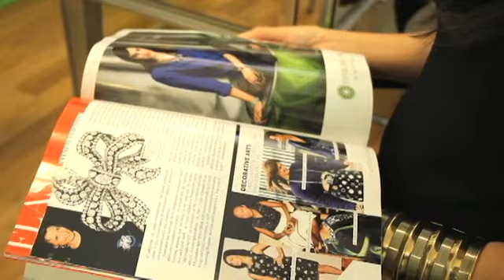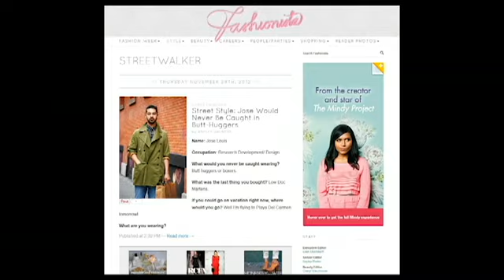Real: Holiday style inspiration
Local style experts Kristen Chin and Sarah Post from POM PR, and Joah Spearman of AvecMode share their sources of inspiration when putting together holiday outfits.